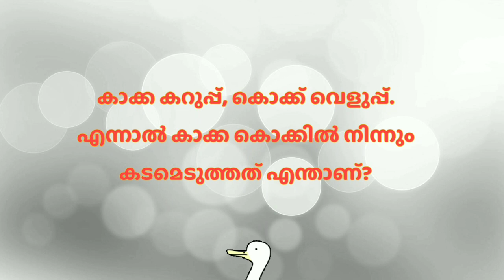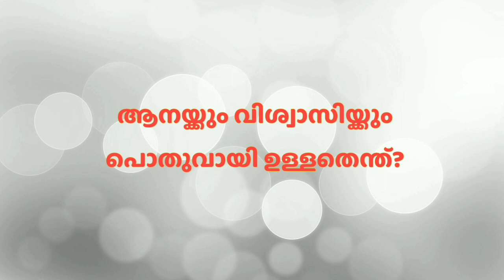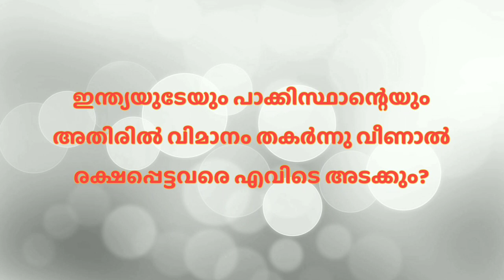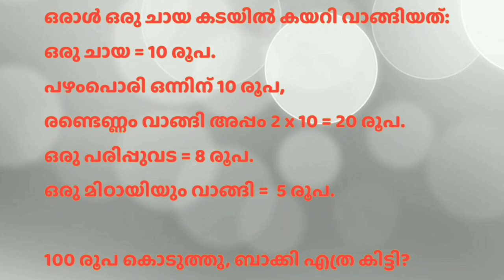കുസൃതി ചോദ്യങ്ങൾ PART 3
കുസൃതി ചോദ്യങ്ങൾ
അവസാന ചോദ്യത്തിന്റെ ഉത്തരം നിങ്ങൾ തരുക.
PART 3